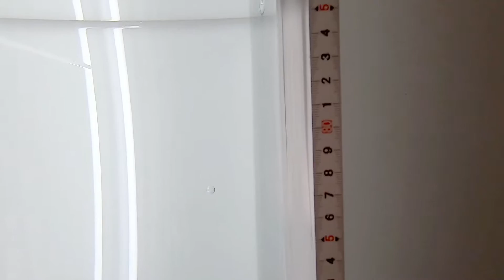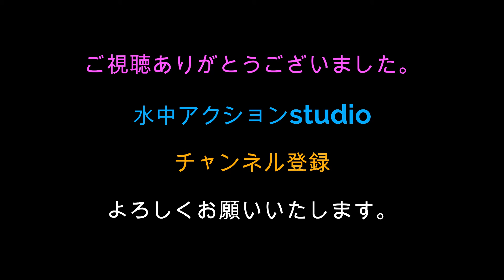ジークラック ベローズスティック2.8" 水中アクション映像/GEECRACK BELLOWS STICK 2.8" UNDERWATER FOOTAGE